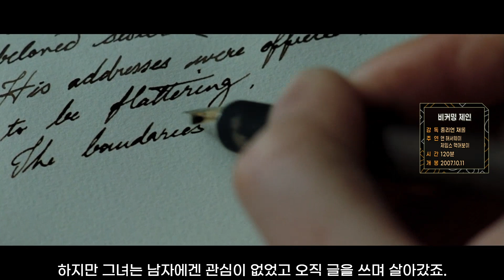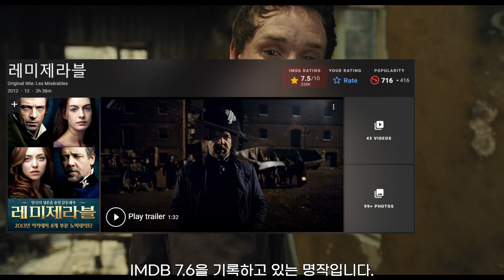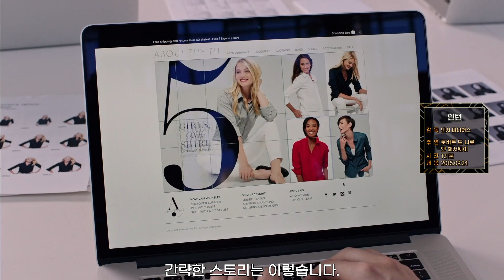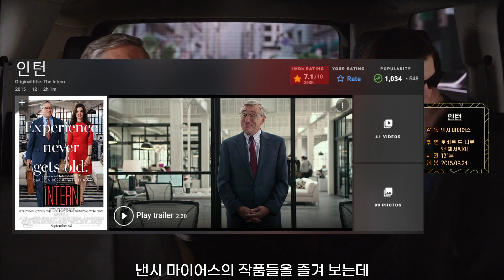앤 해서웨이 대표작 10분 만에 정복하기 ㄱㄱ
1위
인턴(The intern)
장르 : 코미디, 오피스
감독 : 낸시 마이어스
각본&제작 : 수잔 파월 , 낸시 마이어스
공동출연 : 로버트 드 니로

2위
레미제라블(Les Misérables)
장르 : 드라마, 뮤지컬, 로맨스, 시대극
감독 : 톰 후퍼
각본 : 윌리엄 니컬슨,알랭 부브릴, 클로드미셸 숀베그, 허버트 크래츠머
공동출연 : 휴 잭맨, 러셀 크로우, 아만다 사이프리드, 에디 레드메인, 헬레나 본햄 카터

3위
비커밍 제인(Becoming Jane)
장르 : 로맨스, 시대극
감독 : 줄리언 재럴드
각본 : 케빈 후드, 사라 윌리엄스
공동출연 : 제임스 맥어보이, 줄리 월터스, 제임스 크롬웰

4위
악마는 프라다를 입는다(The Devil Wears Prada)
장르 : 드라마, 코미디
감독 : 데이비드 프랭클
각본 : 엘린 브로쉬 맥켄나
공동출연 : 메릴 스트립, 이스탠리 투치, 사이먼 베이커, 아드리안 그레니어, 에밀리 블런트

5위
원 데이(One Day)
장르 : 드라마, 로맨스
감독 : 론 쉐르픽
각본 : 데이비드 니콜스
공동출연 : 짐 스케더스